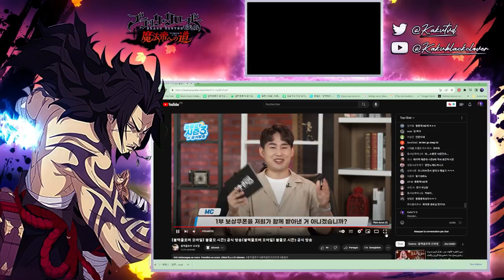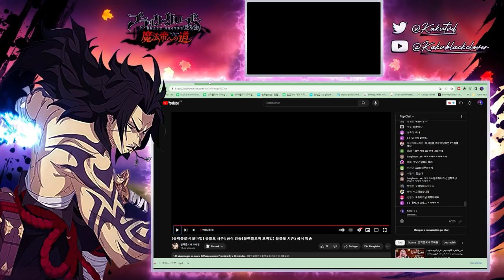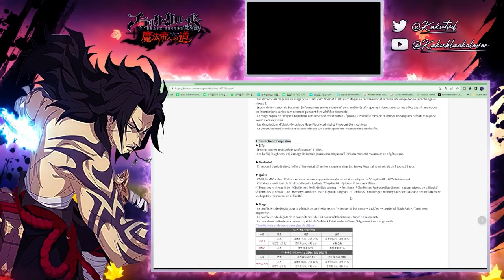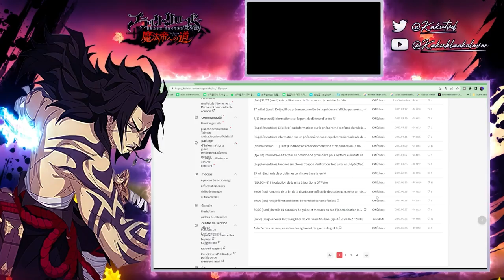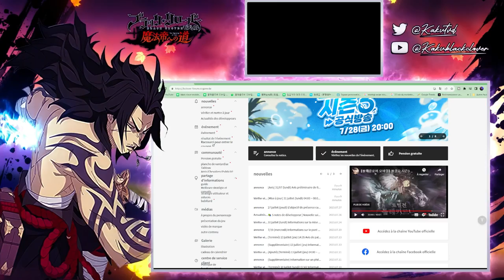BLACK CLOVER MOBILE REVIENT EN FORCE JULIUS NOUVEAU BOSS NOUVEAUX CONTENUS